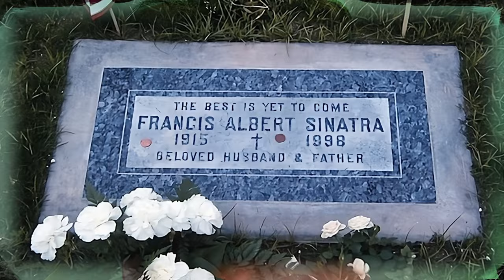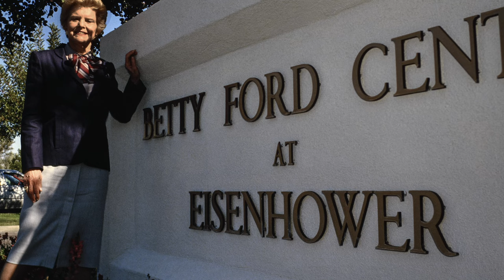The Hollywood Elite's Hidden Vice: Stars and Their Bottles.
Join us as we peel back the curtain on Hollywood's golden era, revealing the personal alcohol struggles of iconic figures. Discover the stark contrast between their public personas and private challenges in this eye-opening expose.

History’s Oddities -
Welcome to Freaky Facts - History's Oddities, the channel where we unearth the hidden, bizarre, and downright strange corners of history that you never knew existed! From eccentric personalities to mind-boggling events, we delve deep to satisfy the curiosity of the most inquisitive minds. If you have an insatiable appetite for the weird and wonderful aspects of our past, you've found your sanctuary.